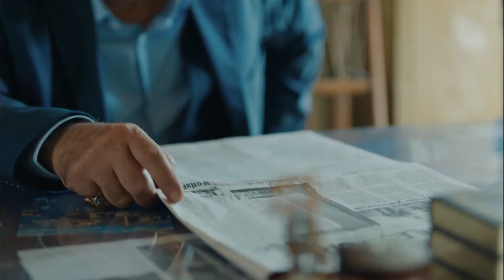Dila Bilgin Usulü Racon - Kuzgun 16. Bölüm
Dila, Derviş'i tuzağa çekmeye çalıştı. "AYAKLARINLA SONUNA GELECEKSİN!"

Kuzgun’un Behram Adıvar’ın torunu olduğunun ortaya çıkması, Kuzgun’u da Kudret’in asıl hedefi haline getirir.Babasının hayatta olup olmadığı konusunda kesin bir bilgiye sahip olamayan Kuzgun, Bora’yla bir pazarlık yapar ancak bir şartı vardır.
Öte yandan Bora, Teo’yu Kartal’ın öldürdüğünü öğrenir ve acımasız bir intikam planı yapar. Kartal’ın ölümle yüz yüze gelmesi artık an meselesidir. Kuzgun’un Behram’ın yerini alacak bir veliaht olduğuna inanmak istemeyen Dila, Kuzgun’u adım adım takip eder.
Bu sırada, Kuzgun’un da içerisinde bulunduğu karanlık dünyada bütün dengelerini değiştirecek büyük bir patlama yaşanır. Kuzgun, ailesinin güvenliği için birkaç gün Meryem’de kalmaya karar verir. Dila’ya da birlikte gitmeyi teklif eder. Meryem, Kuzgun, Kumru ve Kartal  yıllar sonra yeniden bir aradadır. Kuzgun için baba evinde duygusal anlamı çok büyük anlar yaşanacaktır. Meryem ile Dila arasında da yeni bir yüzleşme yaşanır.
O sırada Kumru, Dila’nın ailesine yaptığı ihanetini öğrenir. Kuzgun ve Dila ilk kez o gece aynı yatakta yatarlar. Aralarındaki duvarlara, sırlara ve Kuzgun’un intikam isteğine rağmen, Dila ile Kuzgun’un birbirlerine duydukları derin aşk her geçen gün karşı konulması daha imkansız hale gelmeye başlar.
Dila, Bora’nın Kuzgun’la ilgili tehlikeli bir planı olduğunu hissedince, Bora’nın karşısına çıkar. Ancak Bora’nın planları Kuzgun’la sınırlı değildir. Bora, korkutucu yüzünü ilk kez Dila’ya da gösterir. Dila, Bora’nın fiziki tehdidi altındayken, Kuzgun da hem Kartal’ın hayatı hem de kendi hayatı üstünden ölümcül bir komployla karşı karşıyadır.

Oyuncu Kadrosu:
Kuzgun: Barış Arduç
Dila: Burcu Biricik
Ferman: Onur Saylak
Neşe: Tülay Günal
Güneş: Nilperi Şahinkaya
Derviş: Settar Tanrıöğen
Meryem: Hatice Aslan
Rıfat: Levent Ülgen
Ali: Aytek Şayan
Kartal: Caner Şahin
Kumru: Ahsen Eroğlu
Şeref: Erdal Küçükkömürcü
Şermin: İpek Erdem
Seda: Derya Beşerler

Yapım: Ay Yapım
Yapımcı: Kerem Çatay - Pelin Diştaş
Yönetmen: Bahadır İnce
Senaryo: Burcu Görgün Toptaş - Özlem Yılmaz